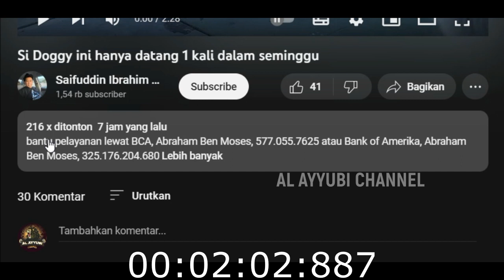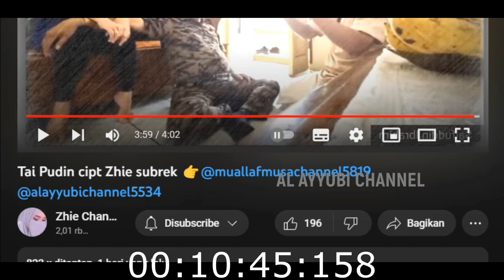PARAH.. SAIFUDDIN IBRAHIM NYURUH 4NJIENG UNTUK BICARA !